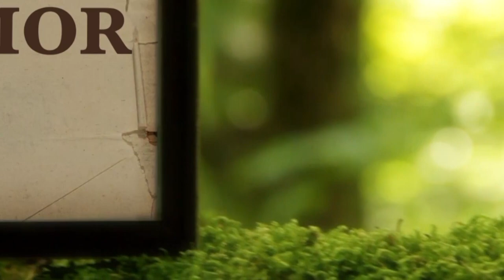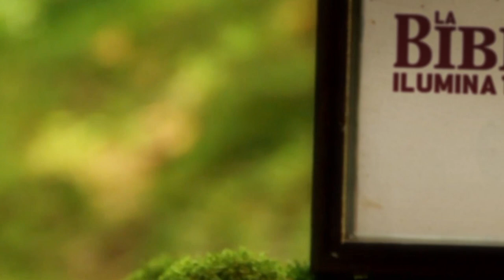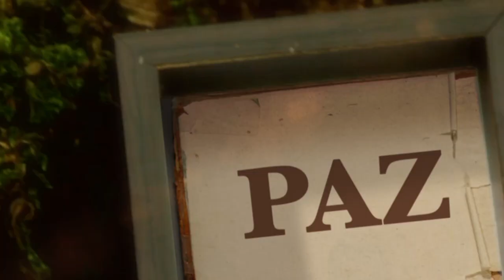La Biblia Ilumina Tu Vida- Martes 06 de Diciembre del 2022